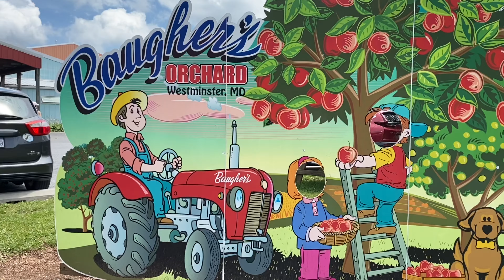Cherry Picking farming ចំការផ្លែឆេរីស្រុកអាមេរិក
Today we went cherry picking and we had a lot of fun be sure to like subscribe and turn on post notifications bell so you guys can see the next time we post a new video !
Thank you everyone for watching this Video! ❤️ ថ្ងៃនេះគ្រួសារយើងខ្ញុំបានទៅលេងចំការផ្លែឆេរី សូមអគុណបងប្អូនទាំងអស់គ្នាដែលបានចូលមើលយូធូបរបស់យើងខ្ញុំ 🍒🍒🍒